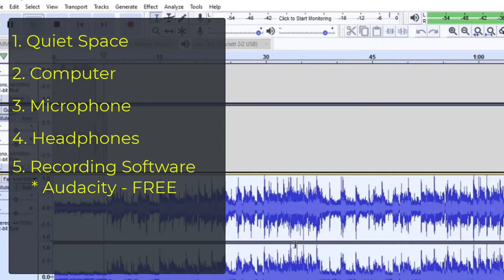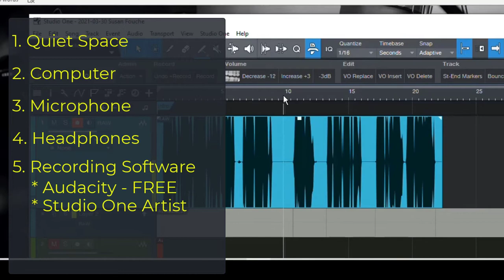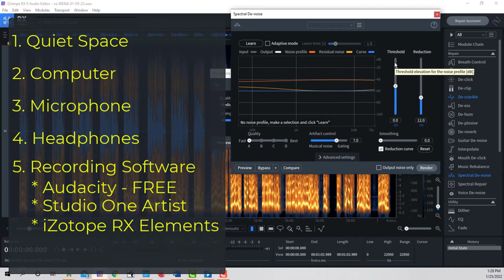🔑Can Anyone be an Audiobook Narrator? | Beginning Tools of the Trade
Short answer to Can anyone be an audiobook narrator? Yes.
Here are the tools you'll need:
1. Quiet Space
2. Computer
3. Microphone
4. Headphones
5. Recording Software

🔑Please follow this link to check out Anthony’s ACX course that teaches you how to make money recording audiobooks using ACX

Below are some great RESOURCES to reinvest in your voice over business:

🌹 Looking for a GREAT Voice Over Community?? A VO's Journey Facebook Group is THE BEST!! We're a judgement free community full of encouragement and helpful advice!!

👍Looking to take Amazing Voice Over Courses??? Check out A VO Journey Elite Academy! You'll have access to 5 live classes every week, and you'll learn a whole lot about the industry. AND!! I teach the vocal delivery class on Monday, so you'll get me as one of your teachers!!

🕶Do you want to learn how to narrate eLearning courses like a pro?

🌎Follow this link to purchase a 3 hour online eLearning for the Voice Actor Online Course: Over 3 hours of excellent instruction to get you started making money in this lucrative genre.

💚Here is the link to Anthony’s Course, “How to Make $20K on Fiverr” course

I’d love to meet you!
Remember: Keep Going! You're doing great!
🚀 My Choice for SMALL BUDGET Recording and Studio Essentials:
Mic, Headphones, & Recording Software
☑️Blue Yeti Nano Premium Condenser USB Microphone
☑️ Sony ZX Series Wired On-Ear Headphones

🚀 My Choices for MEDIUM BUDGET Recording and Studio Essentials:
Mic, Mic Stand, Interface Bundle:
✅sE Electronics - 2200 Large Diaphragm Cardioid Condenser Mic with Shockmount and Filter
✅Gator Frameworks Short Weighted Base Microphone Stand
✅Focusrite Scarlett Solo (3rd Gen) USB Audio Interface

🚀 My Choices for LARGER BUDGET Recording and Studio Essentials:
✅Audio-Technica AT4047/SV Cardioid Condenser Microphone

🚀Other Important Pieces For Your Studio
✅Replacement Cables (I recommend replacing your cables every couple years):
Proco EXMN-25 Excellines Microphone Cable 25 Ft with Neutrik Connectors
✅Studio Wall Treatment:
96 Pack 12"X 12"X1" Acoustic Panels Studio Soundproofing Foam Wedge Tiles
✅Webinar/Video Production Extra Equipment:
PC Webcam for Streaming HD 1080P with ringlight
USB Microphone, TONOR Cardioid Condenser Computer PC Mic with Tripod Stand